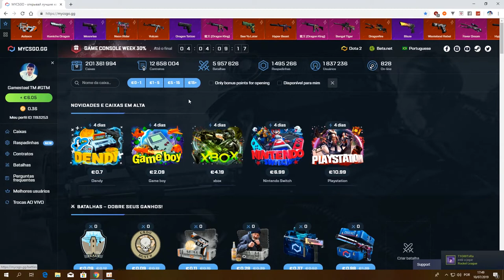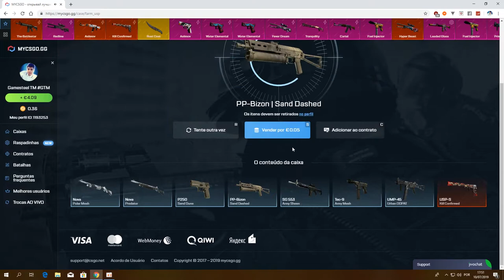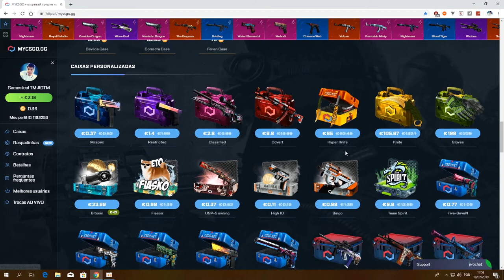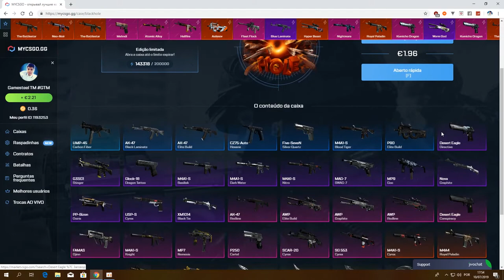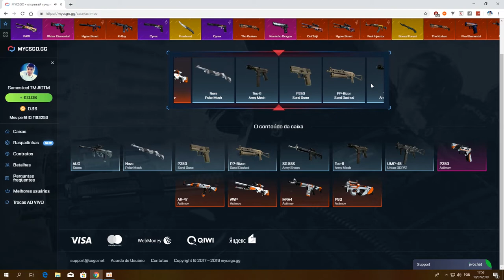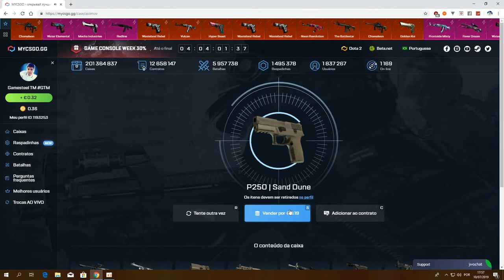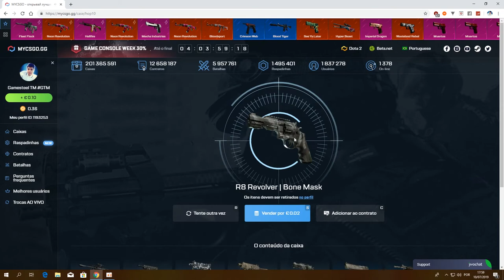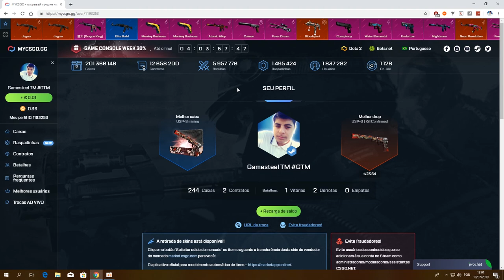LUCREI COM 6€ NO MYCSGO? (MYCSGO.NET)